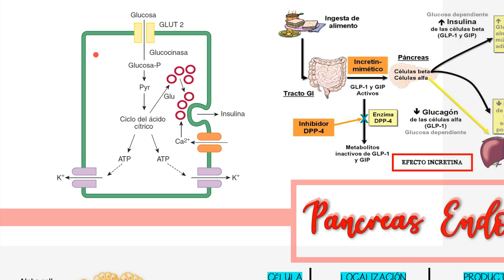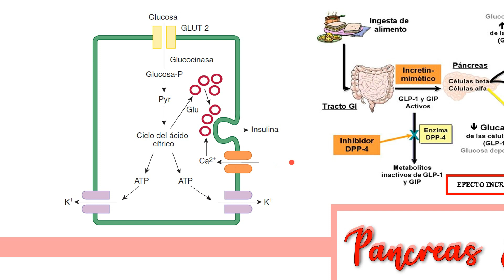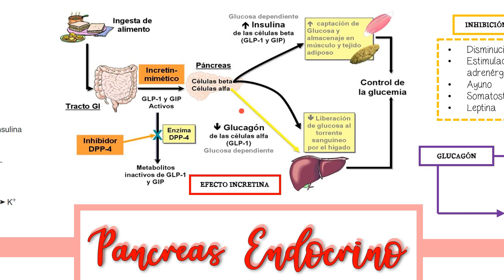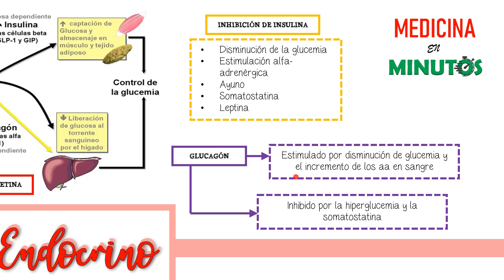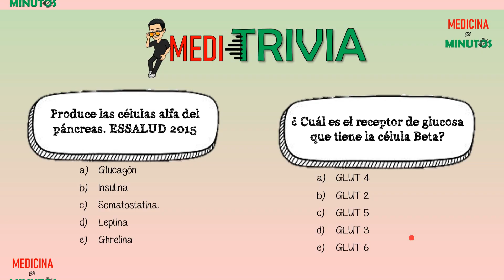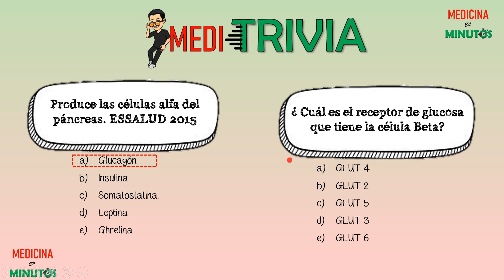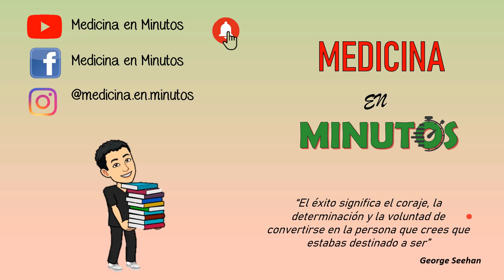👨‍⚕️📚 𝐏𝐀𝐍𝐂𝐑𝐄𝐀𝐒 𝐄𝐍𝐃𝐎𝐂𝐑𝐈𝐍𝐎 + 𝐌𝐄𝐃𝐈 𝐓𝐑𝐈𝐕𝐈𝐀𝐒 📋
Chic@s! Hoy continuamos con 𝐅𝐈𝐒𝐈𝐎𝐋𝐎𝐆𝐈𝐀 y el tema es : 𝐏𝐀𝐍𝐂𝐑𝐄𝐀𝐒 𝐄𝐍𝐃𝐎𝐂𝐑𝐈𝐍𝐎 👨‍🏫
Te explicamos a 𝐃𝐄𝐓𝐀𝐋𝐋𝐄, de forma 𝐑𝐄𝐒𝐔𝐌𝐈𝐃𝐀 y 𝐂𝐎𝐍𝐂𝐈𝐒𝐀 😉
Con preguntas de examen tipo 𝐔𝐧𝐢𝐯𝐞𝐫𝐬𝐢𝐝𝐚𝐝, 𝐄𝐍𝐀𝐌 y 𝐄𝐬𝐒𝐚𝐥𝐮𝐝 📋

Si te gustó el video dale 👍 y compártelo. ¡Gracias! 🙃
¡Cuéntanos que te pareció  el video en los comentarios y que otros temas te gustaría ver! 👇

¡𝐂𝐨𝐧é𝐜𝐭𝐚𝐭𝐞 𝐜𝐨𝐧 𝐧𝐨𝐬𝐨𝐭𝐫@𝐬! 👩‍💻

Anímate a escribir tus comentarios, sugerencias y saludos a este correo 🙋🙋‍♂️
Con gusto te contestaremos 🤗